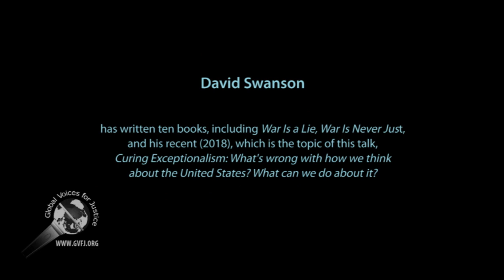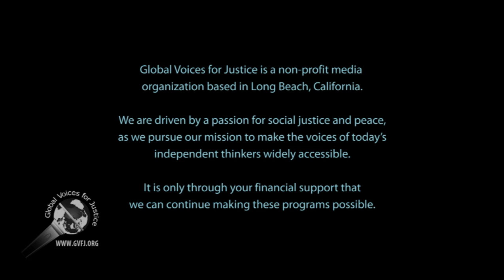David Swanson: American exceptionalism, part 2 of 2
David Swanson examines how the U.S. myths create support for war. He provides new context for crises in Korea, Iran, Syria, and Afghanistan in the face of the damaging effects of militarism and US exceptionalism on people both at home and abroad.